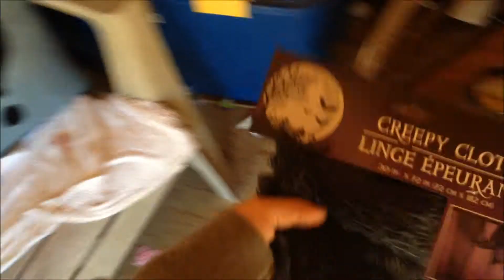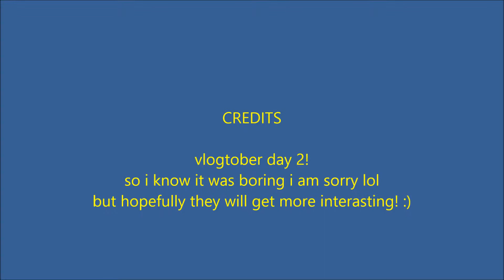vlogtober day 2 - starbucks,outside,gabby,lunch,ect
so i hope you guys enjoy this vlog i know not to exciting but i did my best for a boring day!
lol

links!
keek.doctorwholove
vine.. Allison brown
twitter! @allisonrebekeh
disclamer. this video is all me not sponsered